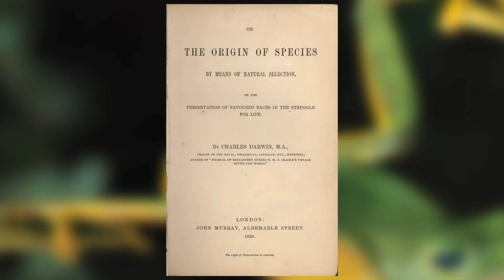Wallace's Flying Frog - Animal of the Week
A new animal of the week and this time we are looking at a curious flying frog from the jungles of the Malay Archipelago.